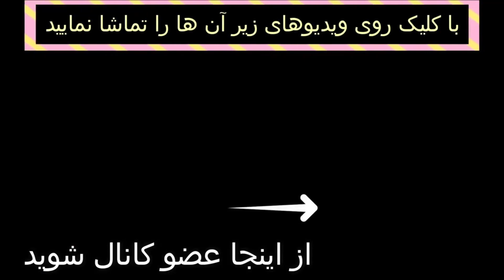افشاگری جنجالیِ توتی درباره ی خیانت عجیب همسرش ؛ گوشی زنم رو چک کردم و دیدم یک مرد او را به . . .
افشاگری جنجالیِ فرانچسکو_توتی درباره ی خیانت عجیب همسرش ؛ گوشی زنم رو چک کردم و دیدم یک مرد او را به . . .

از لطف بزرگ شما به خاطر لایک این ویدیو ، صمیمانه قدردانی میکنم🙏❤️

👇❤️ چند ویدیوی جالب و گلچین شده که احتمالا برای شما عزیزان جالب خواهد بود

 👇حمیرا :‌ پدرم مرا طرد کرد ،‌ سه بار ازدواج کردم و مجبور شدم برای ترک وطن صورتم را عوض کنم و بعد...

ماجرای تغییر جنسیت خواننده ی معروف : منو به زور به سربازی بردن و یه دختر عاشقم شد اما من ترنس بودم و شب خواستگاری به اون دختر گفتم... 👇

ماجرای شکست عشقی مازیار لرستانی در بیست و هفت سالگی : او ۱۳ سال ازم بزرگتر بود و عاشقش شدم اما گفت..👇

ماجرای خودکشی آشا محرابی و طلاق پدر و مادرش در نوجوانی ؛ پدرش بعد از سالها آشا را دید و به او گفت...👇

👇افشاگری شهناز تهرانی در مورد درخواست عجیب پسر بیست و دو ساله و ماجرای زندان و علت  اخراجش از امریکا